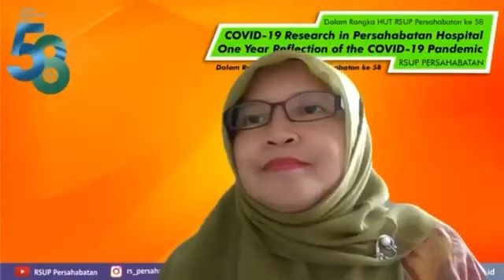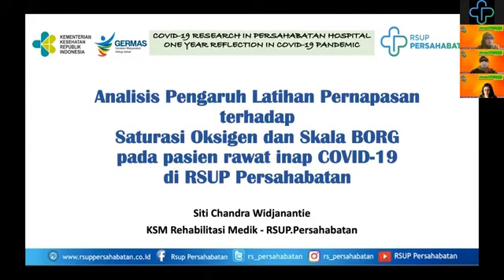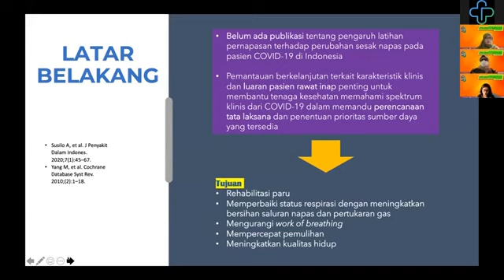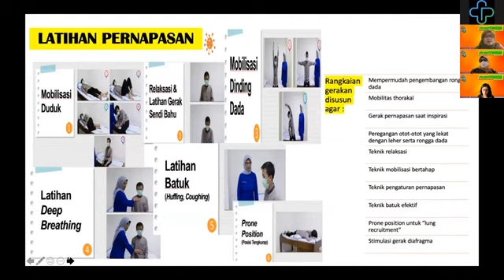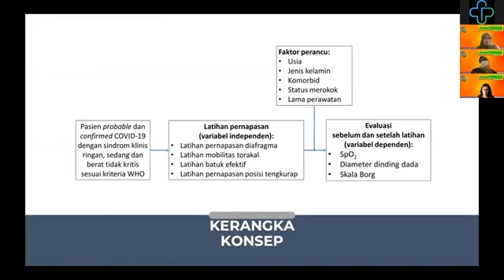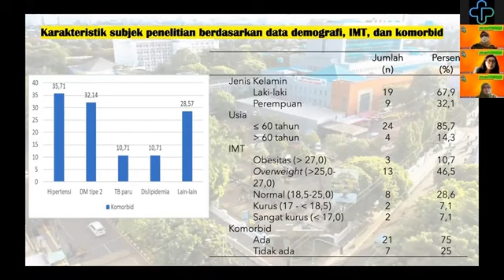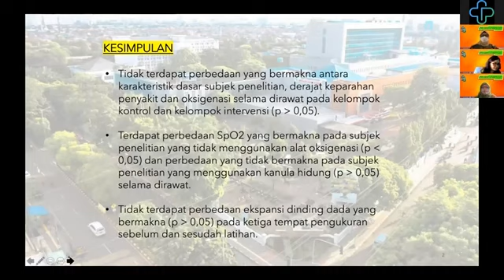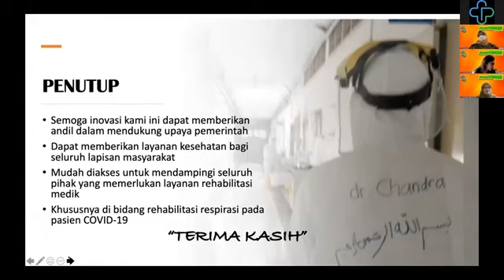Latihan Pernapasan pada Rehabilitasi COVID-19 di RSUP.Persahabatan (Siti Chandra Widjanantie et al)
Video from Siti Chandra Widjanantie